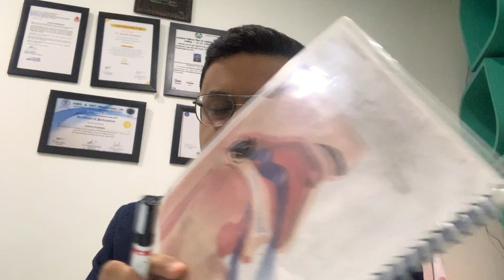Adenoids can retard the child’s growth.